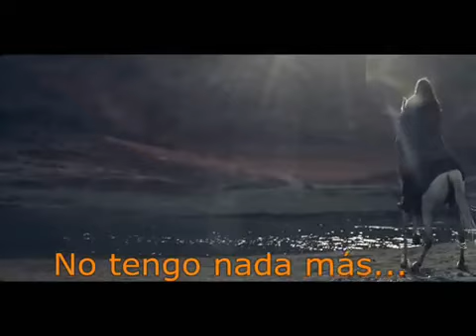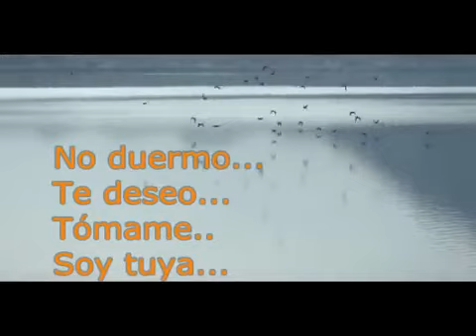enigma me a culpa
enigma